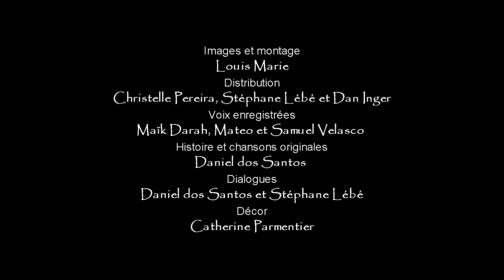Pirates des P'tits Caïds - Teaser #2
Pirates des P'tits Caïds "La Traversée Mystérieuse"
Deux musiciens lisent un vieux livre sur les aventures des pirates. En tournant les pages, ils trouvent et jouent la partition d'une mélodie magique; lorsqu'une voix sortie de nulle part leur révèle qu'il est possible de rejoindre l'âge d'or de la piraterie en traversant la mer des songes. Nos compères larguent alors les amarres afin d'embarquer petits et grands pour une mystérieuse traversée !

Distribution : Christelle Pereira, Stéphane Lébé et Dan Inger
(+ un régisseur son et lumières).

Voix enregistrées :
Mélodie: Maïk Darah (Voix française de Whoopi Goldberg),
Vigie des pirates: Mateo Velasco - Christophe Colomb: Samuel Velasco.
Histoire et chansons originales : Daniel dos Santos.
Dialogues : Daniel dos Santos et Stéphane Lébé.
Décor : Catherine Parmentier. Durée : 50 mn

Images et montage : Louis Marie
Filmé le 6 mai 2018 à la Ferme de Arts / Vert-Saint-Denis